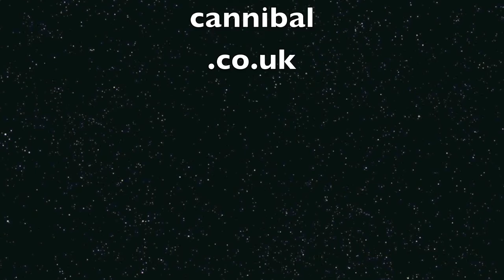Drum Cover - Name of Tragedy - Motorhead.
Great song by Motorhead, taken from their 2004 album Inferno. Great for double bass drums.